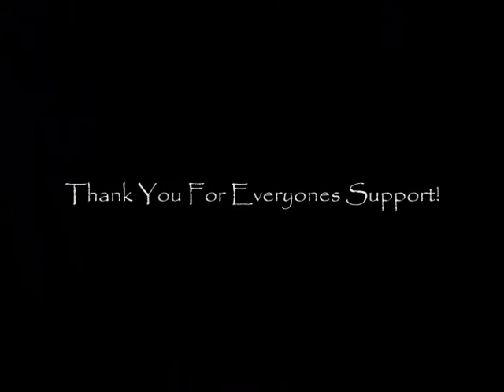HANK #2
HANK #2: Meet Herfy... The Hamburger Pie! 信じなさい.